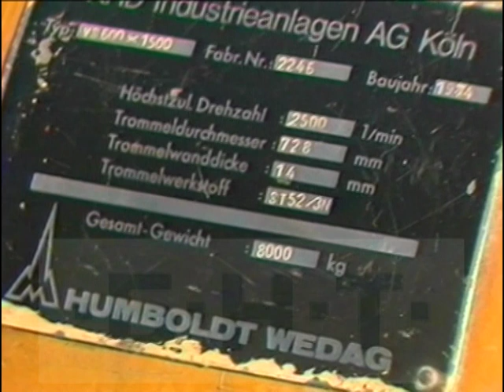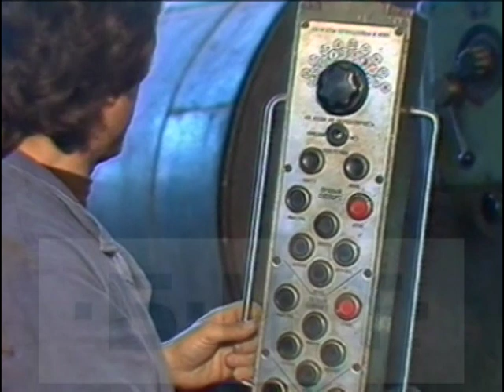ЗАВОД ЗА ТЕЖКО МАШИНОСТРОЕНЕ 1989 Г. ВСЕ ОЩЕ РАБОТЕЩ